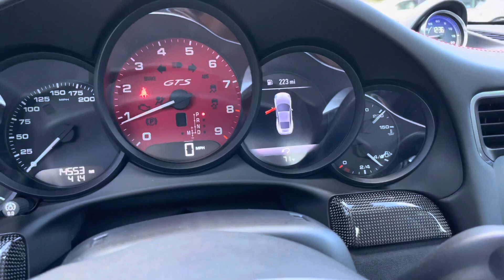2016 911 GTS